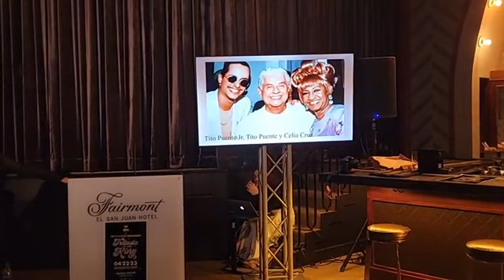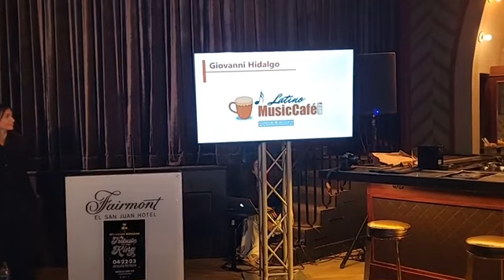Giovanni Hidalgo - David Rosado Cuba - Reynaldo Jorge Tributo Tito Puente